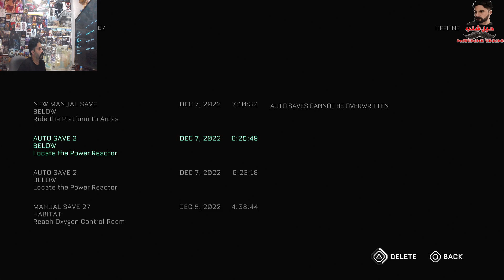تختيم لعبة ذا كاليستو بروتوكول The Callisto Protocol ™ #11 +18 حيل شنب